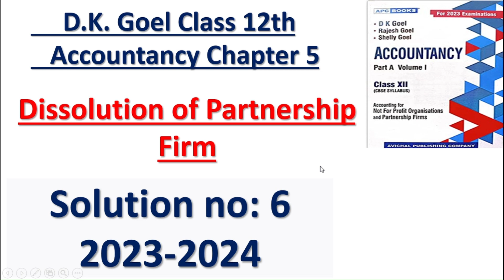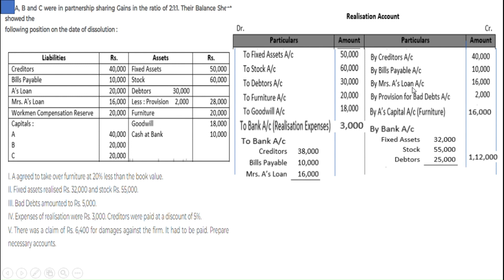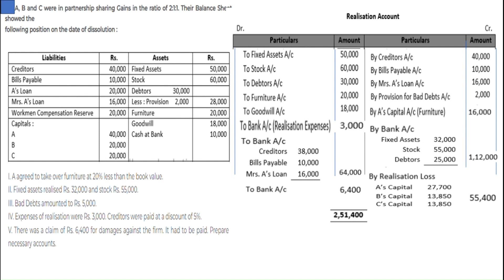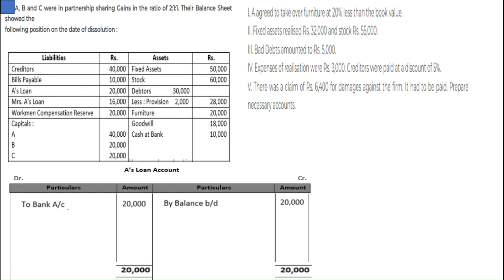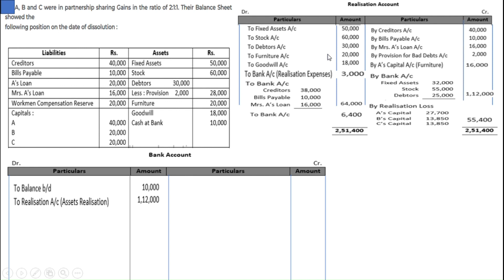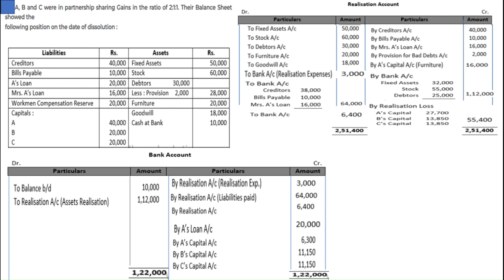D.K. Goel Class 12th Accountancy Chapter 4 Dissolution of Partnership Firm Solution no: 6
In this video we understood the Practical Question of Dissolution of Partnership Firm.